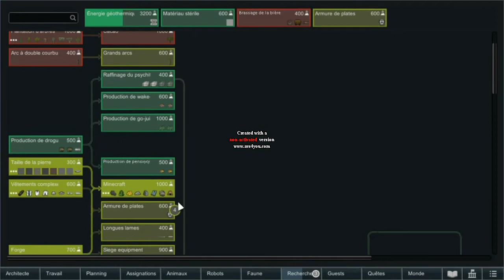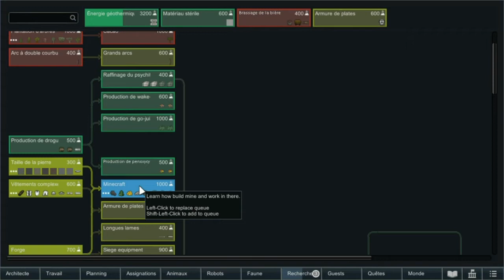Rimworld: Campagne des Encorneurs: épisode 6 (3/3): Des recrues prometteuses!